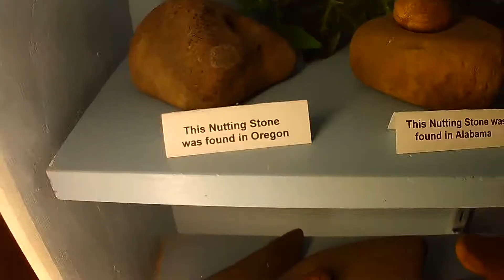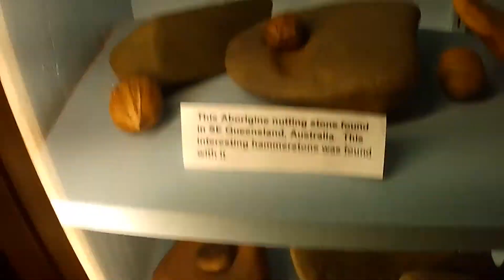Nutcracker Museum in Leavenworth, Washington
First real video in a while, been busy with school, welcome to 2020, nothing is for certain.